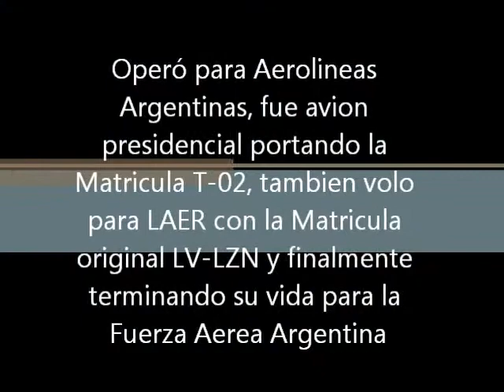T-50 Fokker F-28 FAA tributo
tributo a un grande, a un F-28, que no es uno comun, si no que es un gran avion que se gano el cariño y el respeto de todos!, y hoy ya esta casi al final de su vida!, y esperemos que en cuando termine, este en el museo; alla en moron!, mi tributo al T-50!!  grande!!